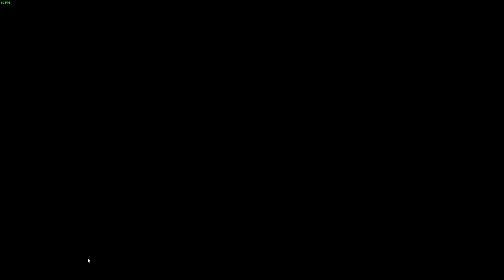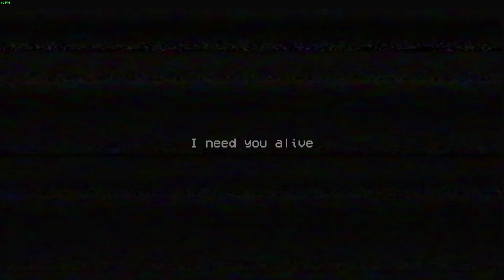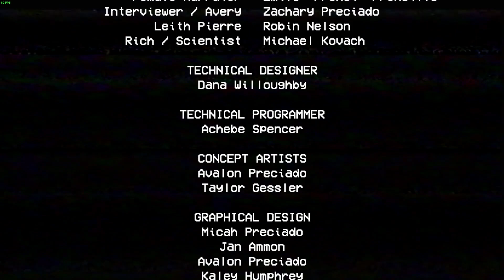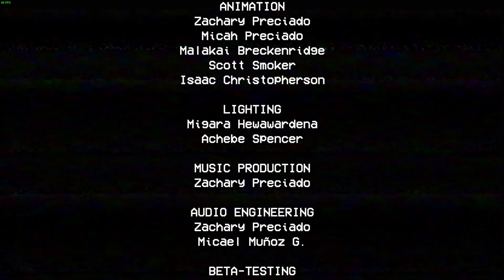POPPY PLAYTIME CHAPTER ONE!!! A TIGHT SQUEEZE!!!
Join me as I play a masterpiece of mild horror known simply as: Poppy Playtime!